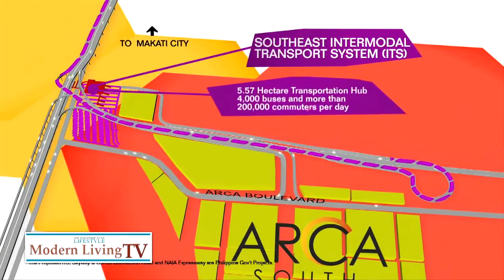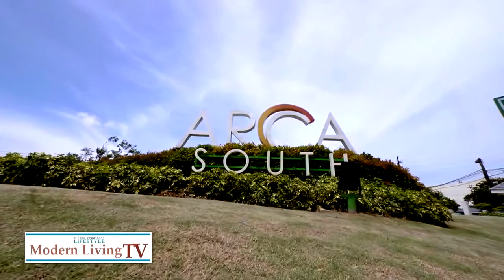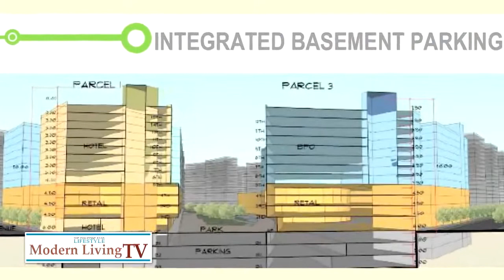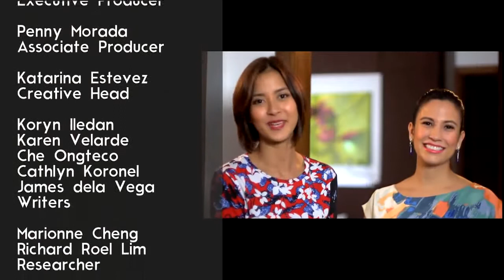Arca South feature in Modern Living TV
Arca South feature in Modern Living